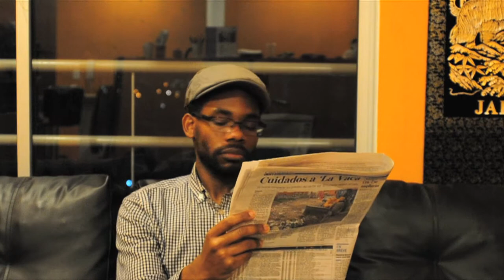African American English: a Linguistic Introduction by Lisa J. Green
I'm excited to begin this series on Language. Thanks to Lisa J. Green, I was able to read and properly introduce a rich dialect that I cherish. Although African American English is a huge part of my life, it has sparked a lot of controversy especially in the educational realm.
Ultimately, AAE is rich because it encompasses historical, geographical, racial, and cultural components. I personally feel that, along with other dialects, the communication comes from such an authentic place. This introduction is just the tip of the vernacular iceberg.

This is the Black Curriculum